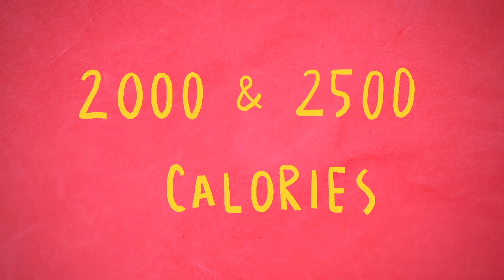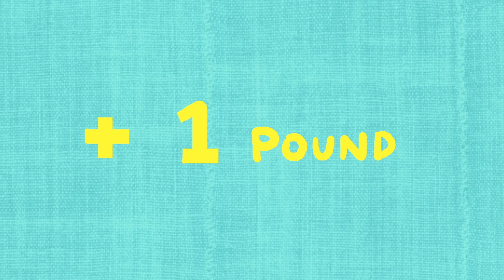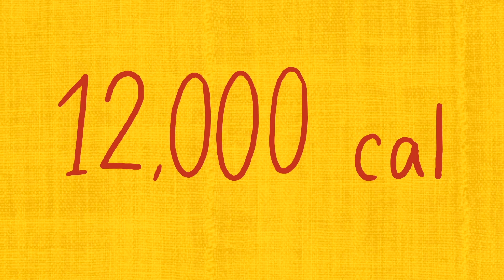How Many CALORIES Do you NEED TO EAT Everyday Ideally?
How many calories should i eat a day ?  Animation by Health chronicle explaining how many calories you should eat a day to maintain, loose or gain weight naturally.

If you’re wondering how many calories to eat every day to maintain an ideal weight – that’s a loaded question. You know you probably shouldn’t hit that all-you-can-eat buffet with the gusto of an Ironman competitor, but you aren’t sure how many calories you can safely consume without gaining that flab on your stomach.

To make this simple question even more confusing, it isn’t just the number of calories we consume that keeps us looking great and feeling good, but the kind of calories we consume. First, though, let’s look at a general caloric guideline for both men and women.

Generally speaking, for individuals who aren’t training to swim across the English Channel or climb Mt. Everest, they can count on eating between 2000 and 2500 calories a day to maintain their weight. For women, it’s the smaller number, and men can usually stand to consume a little more due to their higher muscle mass. This causes them to burn calories at a faster rate. Anyone who increases their muscle mass; however, will burn calories faster, but there are other factors in the equation such as:

- Your natural metabolic rate – the millions of chemical interactions in your body that determine how fast your heart beats, you breathe, you burn fat, etc. Most of your calories are burned every day when you are at rest. This is called your basal metabolic rate. (BMR)
- Your age – As we get older we burn calories more slowly
- Hormonal factors – conditions like hyperthyroidism or hypothyroidism can cause you to burn calories too fast or too slow
- The weather where you live – People who live in very cold or very hot climates will burn more calories to keep their bodies at a comfortable temperature
- Drugs you take – many drugs can interfere with the body’s metabolism, causing it to slow down or speed up
- Your level of physical activity – though most of our calories are burned when we are doing nothing, regular exercise tends to increase our BMR
- Diet – the absence of certain important vitamins and minerals can either boost your metabolism or hinder it. If you don’t eat enough iodine found in leafy green vegetables, for instance, this can affect your thyroid gland and cause you to become obese

To burn a pound of fat or to gain one, you will typically need to either cut 1500 calories from your diet or add them. Depending on the factors, and your goal to either lose weight or gain it, you can decide if you can hit that all-you-can-eat buffet. Just mind your reach if you’re standing behind the Olympic Swimmer Michael Phelps. He’s rumored to eat 12,000 calories a day!